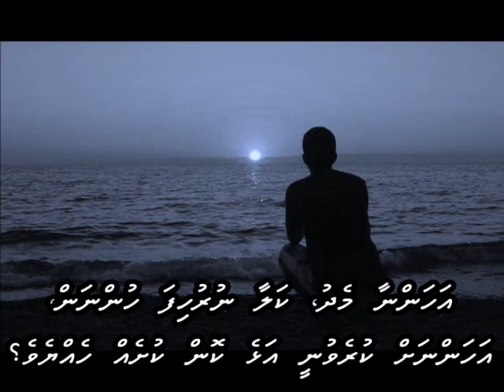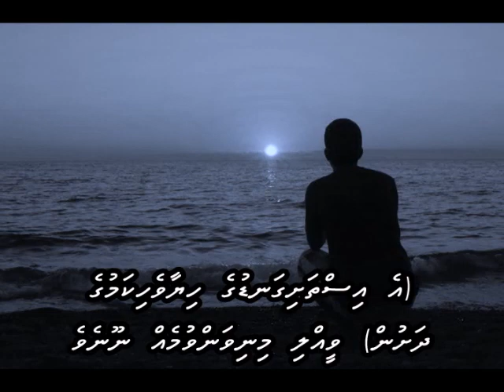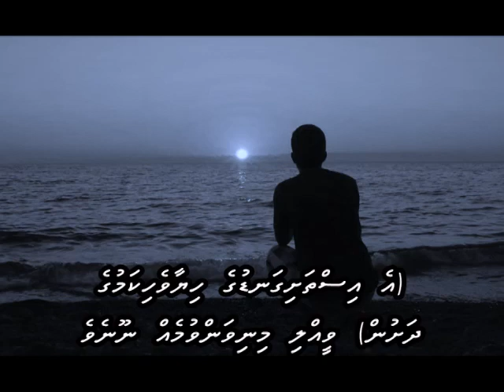Teri zulfon se judai to nahi magi thi with Dhivehi subs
M Rafi
M: Shankar Jaikishan
L: Hasrat Jaipuri
F: Jab pyar kisi se hota hai